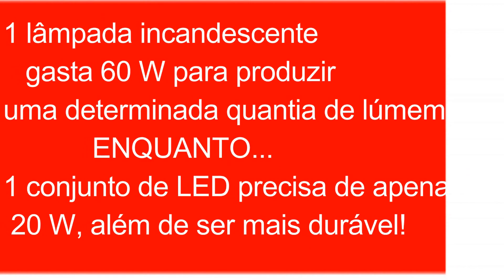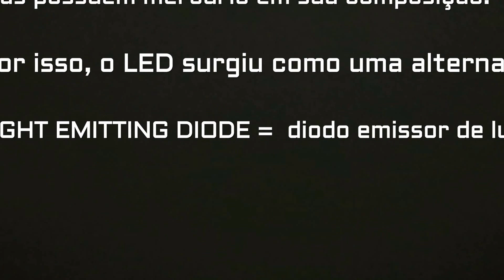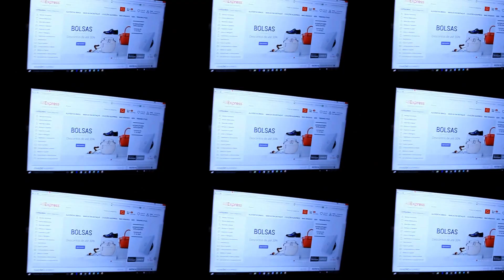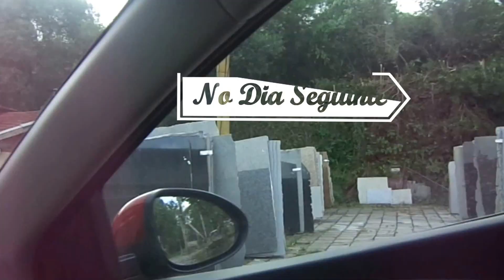DIÁRIO DA REFORMA DA COZINHA #3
Iluminação é tudo, principalmente quando se trata de gravar vídeos!
Por isso investi na luminária da cozinha e área de serviço.
Continuação dos vídeos sobre a Reforma da minha Cozinha: com lâmpadas LED e início da montagem dos móveis!!!
Qualquer dúvida ou sugestão é só comentar!